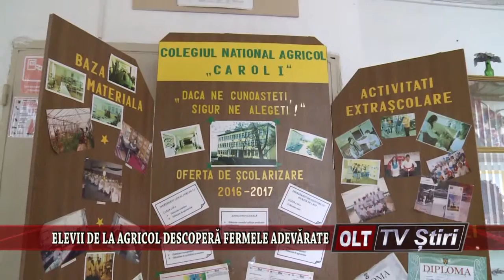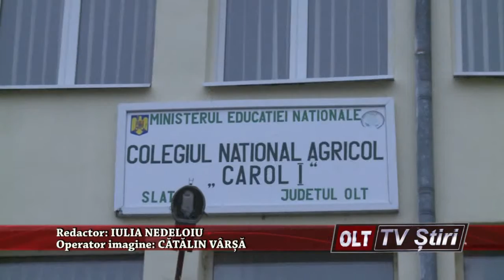ELEVII DE LA AGRICOL DESCOPERA FERMELE ADEVARTE 2410